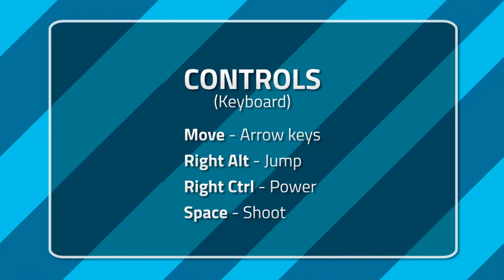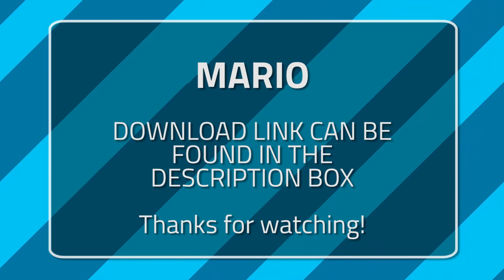Mario & Luigi | Short Gameplay | PC DOSBox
Mario & Luigi is a free Super Mario Bros clone made by Mike Wiering in 1994.
This game is running on DOSBox on Windows 10.

Timestamps
0:00 Intro and Controls
0:14 Level 1
5:36 Level 2
12:21 Level 3